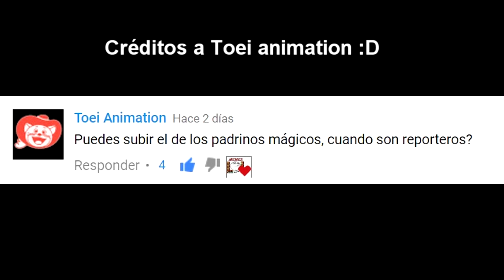Cosmo y wanda en la tele - meme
los padrinos magicos meme
los padrinos magicos en la tele
cosmo en la tele
wanda en la tele
cosmo con lentes en la tele
meme de los padrinos magicos
ahora cosmo nos hablara de..